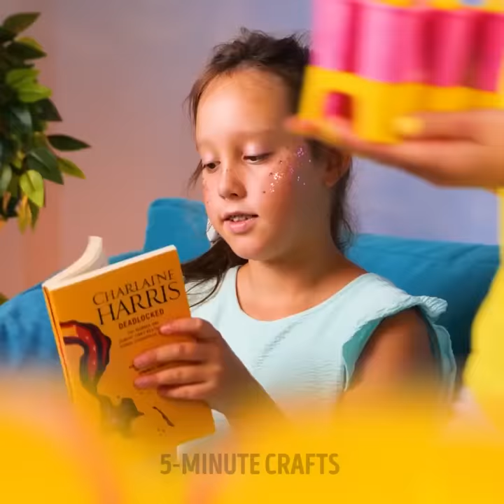SUPER CUTE DIY JEWELRY CRAFTS WITH 3D PEN, RESIN, POLYMER CLAY AND GLUE GUN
TIMESTAMPS:
00:00 Balloon heart pendant
00:50 Mini clay pizza keyboard
03:43 Metal wire bracelet
04:15 Rainbow epoxy keyboard
05:10 Galaxy acrylic phone case